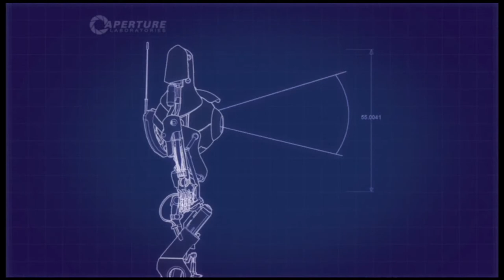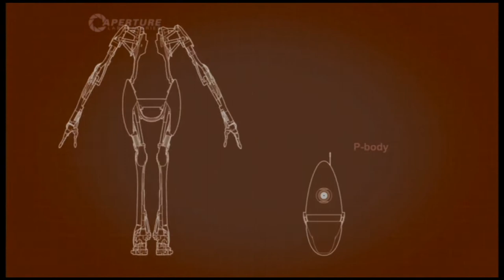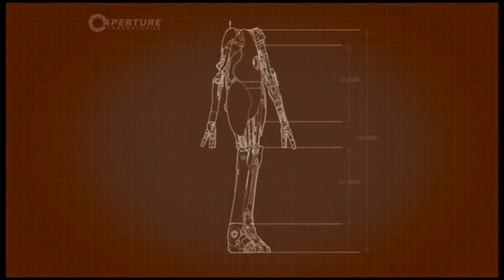Game Corner: Portal 2 Part 3 - Richard Gobbler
His best friend is Mike Hawk.